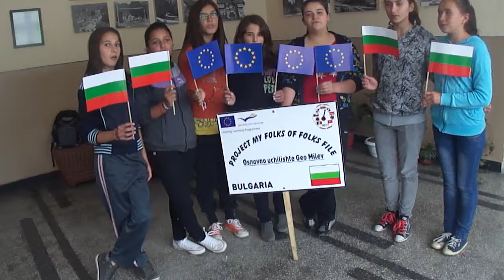Participants of the project -STUDENT'S THOUGHTS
Students PRIMARY SCHOOL " Geo Milev" - GROHOTNO  village,BG